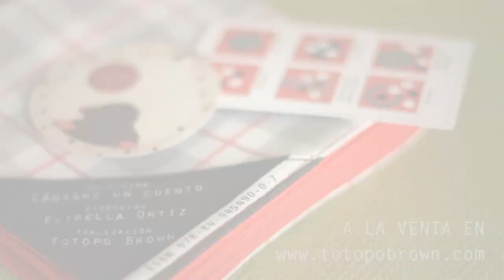Cinco lobitos de Estrella Ortiz y Nuria Gallardo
Vídeo: Contrapicado films
Érase una vez la colección de libros de canciones tradicionales de crianza: Cántame un cuento. Cinco lobitos es su primer título. Ilustraciones creadas en collage de tela que se asemejan a las notas de una sencilla partitura con la que los pequeños, de la mano del
adulto, se iniciarán en la lectura de la manera más natural: a través del afecto, la melodía y el ritmo. Cinco lobitos es un convite permanente a contarse cantando. ¡Que ustedes lo canten bien!